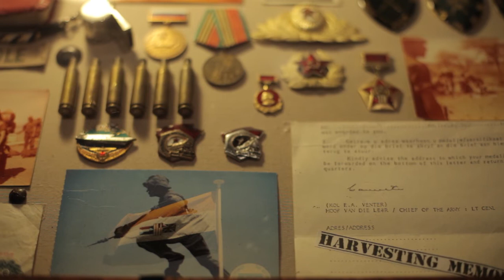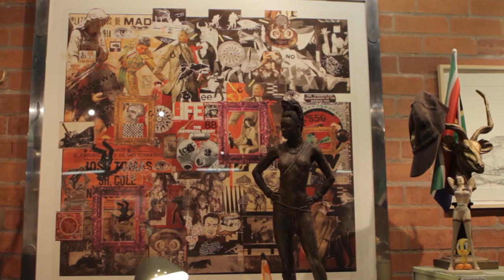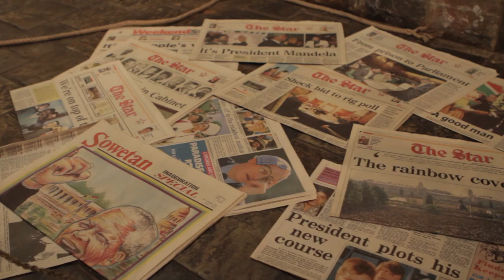Collin Cole discuss his installation in the group exhibition, Performing Wo/Man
Performing Wo/Man explored how a changing post-apartheid socio-political environment is causing South African men and women to create new conceptions of identity, and comments on how South Africans are breaking down previously imposed and pre-conceived identities. The exhibition featured work by 30 well-known artists and consisted of paintings, drawings, prints, photographs, sculptures, installations and video art. The group exhibition curated by Derek Zietsman, was on show from 26 May until 26 June 2016 in the Reservoir at Oliewenhuis Art Museum.

Participating artists: Allen Laing, Anton Kannemeyer, Bambo Sibiya, Bevan de Wet, Christiaan Diedericks, Collin Cole, Daandrey Steyn, David Paton, Derek Zietsman, Diane Victor, Doris Bloom, Gerrit Hattingh, Gordon Froud, Grace da Costa, Helena Hugo, Izanne Wiid, Jaco van Schalkwyk, Janine Allen, John Robbertse, Karin Preller, Kevin du Plessis, Kim Berman, Pauline Gutter, Peter Mammes, Richardt Strydom, Setlamorago Mashilo, Shonisani Netshia, Sybrand Wiechers, Tanisha Bhana, William Kentridge, Yannis Generalis, Zanele Muholi and Paul Mantzios.

About Collin Cole and his installation

Collin Cole was born in Johannesburg, graduated from the Natal Technikon with a National Diploma in Fine Art and later obtained a Masters in Fine Art from Rhodes University.

He lectured at Rhodes University for two years, followed by 12 years as a lecturer at the University of Bophuthatswana (now North-West University). Collin taught printmaking techniques including Serigraphy, Intaglio, Relief printing, Off-Set Lithography and associated photomechanical stencil processes, from first year to Masters’ level. He also taught drawing and art history.

After leaving full-time university lecturing, Collin established the BLUE DOOR PRINT STUDIO in 2003, a printmaking teaching facility in Parktown North, Johannesburg. Collin provides private printmaking classes primarily for artists, but will accept amateurs in whom he recognises ability, combined with a serious desire to learn professional printmaking.
Since 2003 Collin has tutored and mentored more than 40 students, including a number who went on to successfully study for Masters in Fine Art degrees. He also facilitates, on request, workshops for already successful professional artists who wish to include printmaking into their art-making capabilities.

Collin’s art-making is largely autobiographical, which he says is “both a response to and a reflection of my personal life”. In Harvesting Memories Collin creates mythological narratives sourced mostly from his personal lived experiences during the infamous ‘bush war’, contextualized within national and world events that influence him.

“The installation reflects my interest in collecting and archiving objects since the 1970s”. The choice to collect an object is defined by where it has been found, its past and current function, its visual appeal and most importantly, “… its personal meaning to me”. These archives form a tangible memory box or “object diary".

Through Harvesting Memories Collin exposes an intimate, personal, nostalgic and painful enclosure cordoned off from the present.